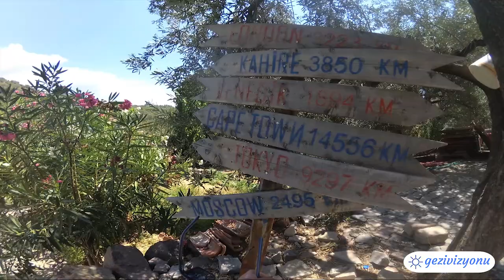Aşıklar Şelalesi Dikili İzmir | Dikili Nebiler Şelalesi | Dikili Şelale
Aşıklar Şelalesi Dikili İzmir ilinde yer alır. Dikili Nebiler Şelalesi olarak bilinen İzmir Aşıklar Şelalesi Dikili şelale listesinde İzmir'deki şelaleler arasında en popüler olanıdır.

Aşıklar Şelalesi İzmir Dikili Nebiler Köyü sınırları içerisindedir. Aşıklar Nebiler şelalesi nerededir sorusunu yanıtladıktan sonra Dikili Aşıklar şelalesi hakkında diğer merak edilen konulara geçelim. İzmir gezilecek yerler arasında İzmir şelaleleri arayanların akın ettiği bir yerdir burası. Nebiler şelalesi Dikili gezilecek yerler listesinde ilk sırada kendine yer bulur.  Nebiler Dikili arası ortalama 15-20 dakika sürüyor. İzmir Dikili Aşıklar Şelalesi Türkiye'nin en güzel şelaleleri arasında yer alıp, şelale haftasonları yoğun ziyaretçi akınına uğrar. İzmir Aşıklar Şelalesi nerededir, Nebiler Şelalesi'ne nasıl gidilir, Aşıklar Şelalesi kamp alanı var mı,  Aşıklar şelalesi atlama var mı diye sorularına hemen açıklık getirelim. Şelalenin aktığı alanda küçük bir gölet oluşmuş. Çok derin olmayan bu gölete yukardan atlamak tehlikelidir. Nebiler Aşıklar şelalesinde kamp alanı mevcut olup burada güvenli bir şekilde kamp yapabilirsiniz. Güncel kamp yasaklarını öğrenmenizde fayda var. Kurallara uymak gerekir. Ege'de gezilecek yerler arayanlar İzmir yakın yerler içerisinde İzmir doğal güzellikleri listesindeki Aşıklar Nebiler Şelalesi'ni mutlaka görmeliler. Güzel bir İzmir gezisi tatili için yolunuzu Dikili'ye düşürmenizi tavsiye ediyorum.